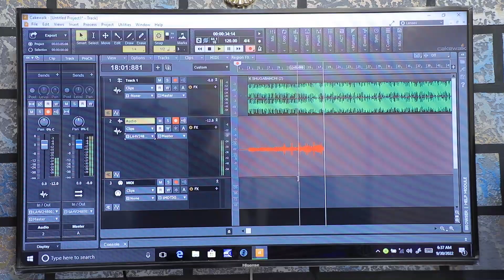ALQAWARI ~ Sani Jamilu Maraya (Abulkhair)